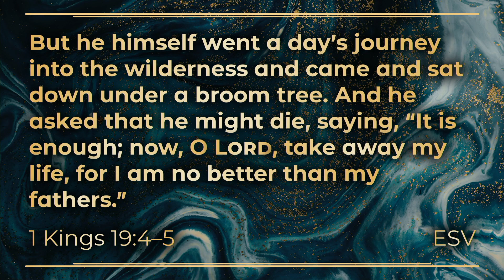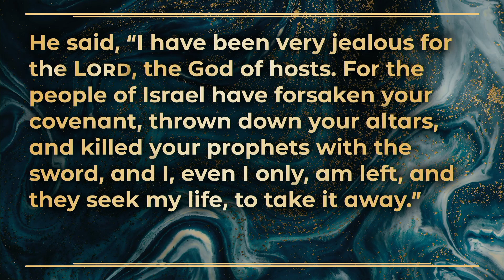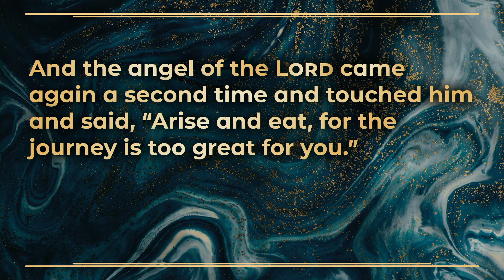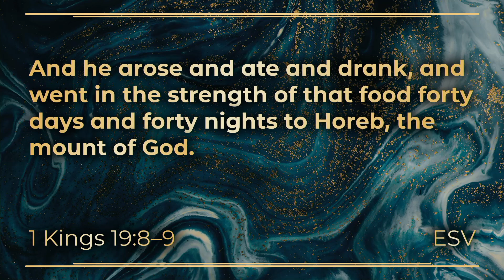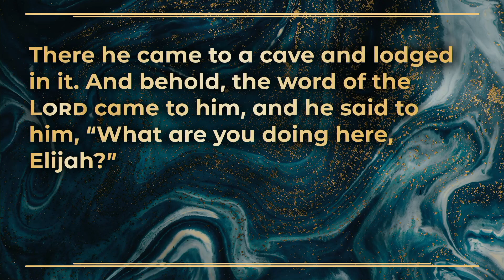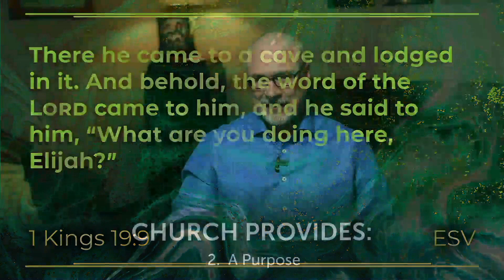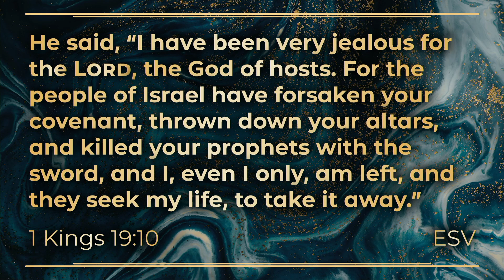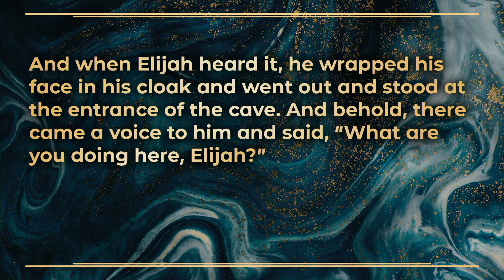Westside Christian Church | May 24, 2020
Good morning and thank you for joining us! Our broadcast starts at 10:30am.

Missed a Live Stream?